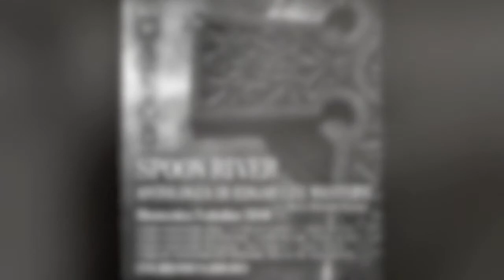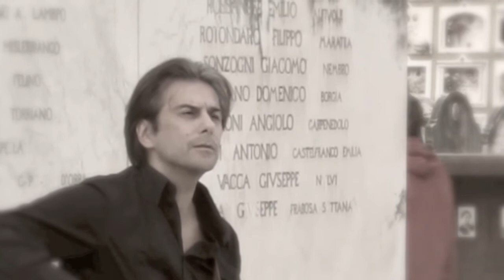Andrea Chimenti epitaffio "L'Ignoto" SPOON RIVER: Testimonianza della giornata.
"Voi esseri ambiziosi, ascoltate la storia dell'ignoto che qui giace senza il segno d'una lapide. Da ragazzo, temerario e sventato, mentre giravo per il bosco imbracciando un fucile vicino alla villa di Aaron Hatfield, tirai a un falco appollaiato sulla cima di un albero secco.Cadde. con un rantolo ai miei piedi, l'ala spezzata.
Poi lo misi in una gabbia dove visse molti giorni gracchiando con rabbia contro di me quando gli offrivo il cibo.
Ogni giorno io cerco nei regni dell'Ade l'Anima di quel falco,
per potergli offrire l'Amicizia di uno che la vita ha ferito e messo in gabbia."
Dall'Antologia di SPOON RIVER di Edgar Lee Masters
Epitaffio dell'IGNOTO interpretato da Andrea CHIMENTI.
Tra i fortunati spettatori presso il Cimitero monumentale urbano di Arezzo, ho voluto pubblicare alcune foto ritratto dei magnifici protagonisti dell'evento.
La bellissima cornice sonora è stata presa in prestito dal Qoohelet di Andrea Chimenti e Ferdinando Maraghini con i brani: Quando gli Angeli ci trovano e Naxos.
Nel complimentarmi con tutti i protagonisti, mi scuso con gli esclusi nelle mie foto. Un ricordo particolare all'unico vivente "il custode del Cimitero di Spoon River", fantastico.
"...era superproibito quel libro in italia. Parlava della Pace, contro la guerra, contro il capitalismo, contro in generale tutta la carica del convenzionalismo."
Fernanda Pivano ti voglio bene.
"3 OTTOBRE 2010 TOSCANA
FIRENZE AREZZO CARRARA SIENA
ANTOLOGIA DI SPOON RIVER NEI CIMITERI
142 attori in 4 cimiteri monumentali della Toscana domenica 3 ottobre 2010 dalle 16.30 INGRESSO GRATUITO Antologia di Spoon River di Edgar Lee Masters
il capolavoro di Masters racconta una formicolante commedia umana nella quale gli spettrali, dolenti e sarcastici epitaffi sono recitati fra le tombe di grandiosi cimiteri monumentali
Cimitero delle Porte Sante di San Miniato a Firenze
Cimitero monumentale urbano di Arezzo
Cimitero Marcognano di Carrara
Camposanto della Misericordia di Siena
IDEAZIONE E REGIA RICCARDO MASSAI
tra gli interpreti
Margherita Hack Carla Fracci Andrea Chimenti Franco Camarlinghi Maria Cassi Fulvio Cauteruccio Giovanni Di Fede Alessandro Riccio Teresa Fallai Silvia Guidi Massimo Salvianti Beatrice Visibelli Monica Bauco Stefania Stefanin Carlo Monni Italo Dall'Orto Piera Dabizzi e molti altri...
Tutti gli attori, sparsi fra le tombe monumentali dei quattro cimiteri toscani, reciteranno contemporaneamente i testi dell'Antologia per tutta la durata dell'evento.
Il pubblico potrà trovare la pianta del cimitero all'entrata e aggirarsi liberamente per ascoltare le testimonianze poetiche e malinconiche degli abitanti dell'immaginaria Spoon River."
«Lee Masters guardò spietatamente alla "piccola America" del suo tempo e la giudicò e rappresentò in una formicolante commedia umana dove i vizi e il valore di ciascuno germogliano sul terreno assetato e corrotto di una società, la cui involuzione è soltanto il caso più clamoroso e tragico di una generale involuzione di tutto l'Occidente. Per questo le spettrali, dolenti, terribili, sarcastiche voci di Spoon River ci hanno tutti commossi e toccati a fondo. È la voce di una società che non pensa più "in universali". Disse Lee Masters a un giornalista: "Ogni due o tre anni ho fino a poco tempo fa riletto tutte le tragedie greche. La civiltà dei Greci fu la grande meraviglia del mondo. Essi pensavano in universali. Così i drammaturghi elisabettiani..." Cesare Pavese